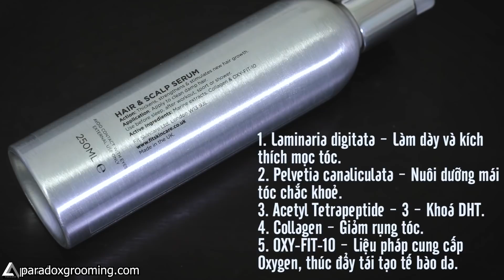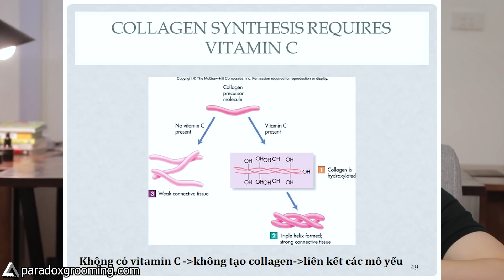Top 4 thức ăn giúp nuôi dưỡng kích thích mọc tóc ! Huy Quốc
Để tóc luôn chắc khỏe thì ngoài việc dưỡng tóc ra, chúng ta cần chú ý đến chế độ ăn uống và nghỉ ngơi nữa nhé !

Join Group "Tóc tai cùng Huy Quốc và Paradox Grooming" ở đây